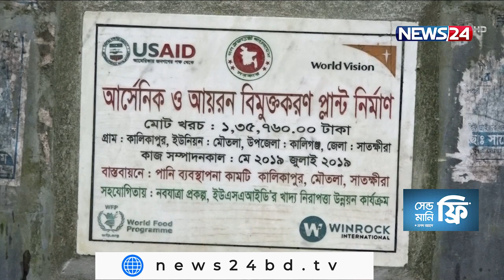সাতক্ষীরা অঞ্চলের সবচেয়ে বড় চ্যালেঞ্জ সুপেয় পানি 4Sep.21|| Satkhira water crisis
পানির অপর নাম জীবন হলেও এই নিরাপদ সুপেয় পানি পেতে প্রতিদিনই যুদ্ধ করতে হয় উপকূলীয় অঞ্চলের মানুষকে। জরিপ বলছে, উপকূলীয় জেলা সাতক্ষীরায় এখনো ৪০ শতাংশ মানুষ নিরাপদ পানি সুবিধার বাইরে রয়ে গেছে।তাই সুযোগ রয়েছে এ খাতে পরিকল্পিত বিনিয়োগের। যদিও নির্দিষ্ট কিছু উপজেলায় অবস্থার বড় পরিবর্তন ঘটেছে ইউএসএইডের অর্থায়নে; ওয়ার্ল্ড ভিশন পরিচালিত- নবযাত্রা প্রকল্পের হাত ধরে। যার সুফল পাচ্ছেন স্থানীয় জনগোষ্ঠী। তবে এলাকাবাসীর মতে, এখনো এ অঞ্চলের সবচেয়ে বড় চ্যালেঞ্জ সুপেয় পানি। সাতক্ষীরা ঘুরে এসে বিস্তারিত জানাচ্ছেন বাবু কামরুজ্জামান।

সাতক্ষীরার কালিগঞ্জ উপজেলার প্রত্যন্ত গ্রাম পানিয়ার গৃহিনী তাহমিনা খাতুন। অতিরিক্ত আয়রণ ও লবণাক্ততার কারণে টিউবওয়েলের পানিতেই রোজ সারেন গৃহস্থালির কাজ। তবে ৫ সদস্যের পরিবারের বিশুদ্ধ খাবার পানি নিশ্চিত করতে তাকে প্রতিদিন হাটতে হয়  ২০ মিনিটের পথ। বছরদুয়েক আগে ১ কলস পানি পেতে ব্যয় করতে হতো অন্তত ২ ঘন্টা সময়! বাড়তি ভোগান্তির পরও ডায়রিয়াসহ নানা রকম রোগবালাই ছিল নিত্যসঙ্গি।

তবে সুপেয় পানি পেতে এ গ্রামের শত শত পরিবারের ভরসা এখন নবযাত্রা প্রকল্প। যা পাল্টে দিয়েছে দক্ষিণের চার উপজেলার ৪০টি ইউনিয়নের প্রায় ২ লাখ পরিবারের ভাগ্য। যার আওতায় মা ও শিশুর পুষ্টি, নিরাপদ পানি, দুর্যোগঝুঁকি কমিয়ে আনাসহ এমন ৬টি অভিষ্ট লক্ষ্য নিয়ে বাস্তবায়ন হচ্ছে এ প্রকল্প। যার প্রত্যক্ষ অংশগ্রহণকারী জেলার সাড়ে ৮ লাখ লোক।

বাংলাদেশ পরিসংখ্যান ব্যুরো ও ইউনিসেফের তথ্য বলছে, জাতীয় পর্যায়ে ৩০ মিনিট দুরত্বে নিরাপদ পানি সংগ্রহের সুযোগ আছে প্রায় ৮৩ শতাংশ পরিবারের সেখানে সাতক্ষীরা জেলায় মাত্র ৬১ শতাংশ পরিবার এ সুযোগ পায় । উপজেলাভেদে যা আরো কম। তবে নবযাত্রা প্রকল্পের অধীন ৪টি উপজেলায় এরই মধ্যে প্রায় দেড় লাখ জনগোষ্ঠির জন্য নিরাপদ পানি নিশ্চিত করা হয়েছে।

দক্ষিণাঞ্চলের জীবনমান উন্নয়নে ইউএসএইডের সহযোগীতায় ৭ বছর মেয়াদী এ প্রকল্প সমন্বিতভাবে বাস্তবায়ন করছে ওয়াল্ড ভিশন;দুর্যোগ মন্ত্রণালয় ও উইনরক ইন্টারন্যাশনাল। যার মেয়াদ শেষ হচ্ছে ২০২২ সালে।

Our other YouTube channels :
News24 Official Address:
NEWS24
371/A
Bashundhara Road
Block – D
Bashundhara Residential Area
Dhaka - 1229